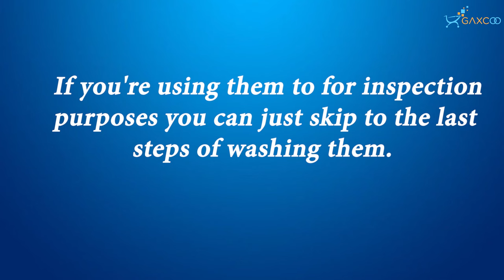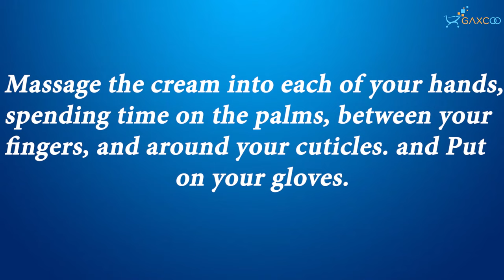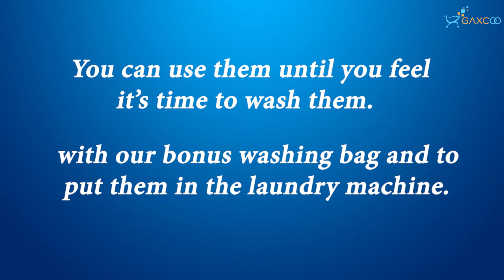Cotton Gloves For Eczema, Moisturizing Gloves OverNight Bedtime Cotton | Cosmetic Inspection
Moisturizing Gloves OverNight Bedtime Cotton | Cosmetic Inspection Premium Cloth Quality | Eczema Dry Sensitive Irritated Skin Spa Therapy Secure Wristband by Gaxcoo

【COTTON GLOVES】 - WHITE MOISTURIZING GLOVES - Assist in absorption of creams & ointments. Treating hand eczema, moisturizing, conceals skin disorders, dry hands. THICK, DERMATOLOGISTS RECOMMENED. White cotton gloves avoid staining of fabrics and garments. Can also be used as display gloves or inspection gloves for handling collectible items such as cards, jewelry, photos to prevent fingerprints and dirt.

【HIGH QUALITY THICK BRIGHT WHITE COTTON GLOVES】- This is the only product that is 200g/sqm fabric weight 100% premium quality cotton. You will feel the difference when you compare our cotton gloves with any other brand. We provide quality over quantity, these gloves last longer than most.

【ONE SIZE FITS MOST】 - One size fits most fit all for optimal convenience. Soft bright cotton, fit well. Will fit on left & right hand. We also included wristband for optimal comfort and fit.

【PACKAGE INCLUDES】 - 7 premium 100% thick white cotton pairs (14/pcs), gloves wash bag helps extend the lifetime of your purchase. A great well thought out value item. The wash bag is included as a FREE BONUS item.

【100% MONEY BACK GUARANTEE】 - If for whatever reason, you don't absolutely love the cotton gloves, just return them, and we'll refund every penny. We love our customers and your delight is our main goal. We take pride in our products so buy with confidence.